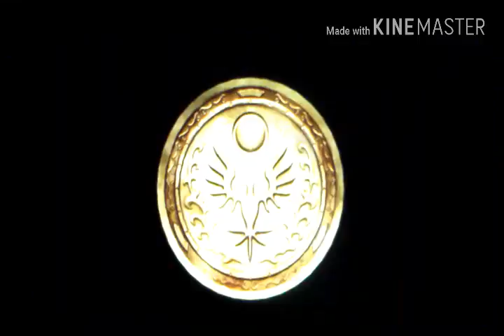Sonic 06 omg